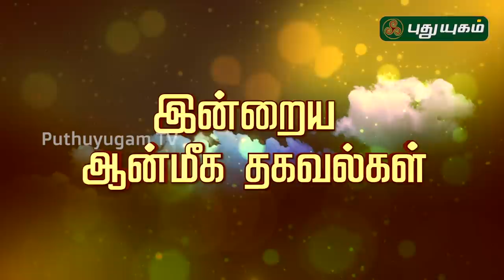இன்றைய ராசி பலன் | Indraya Rasi Palan | தினப்பலன் | Mahesh Iyer | 04/04/2020 | Puthuyugam TV